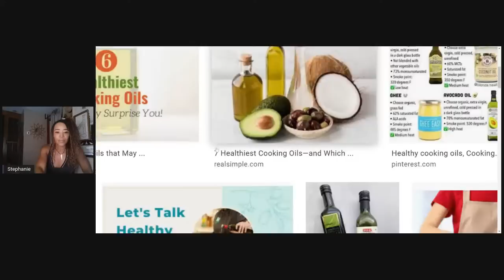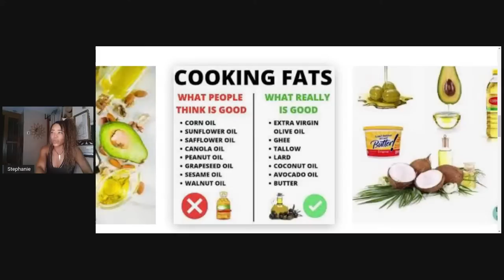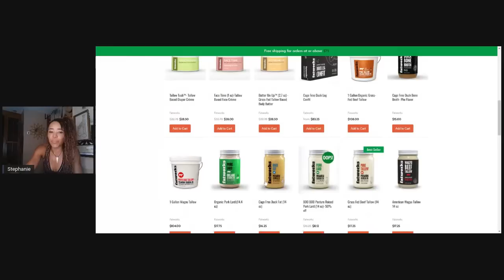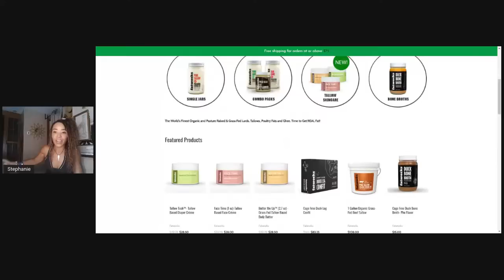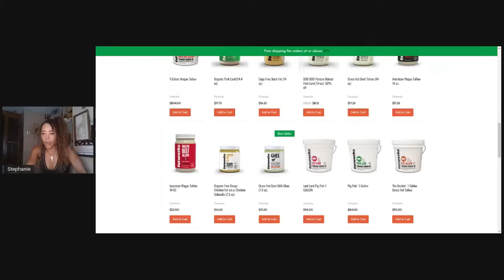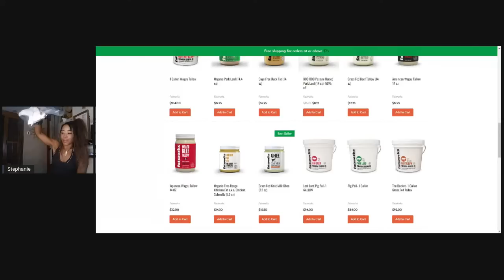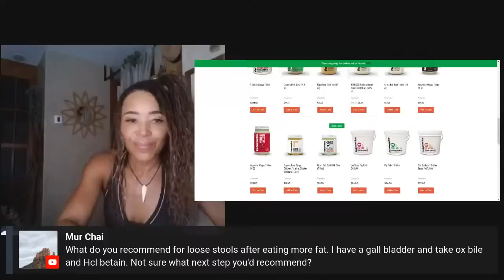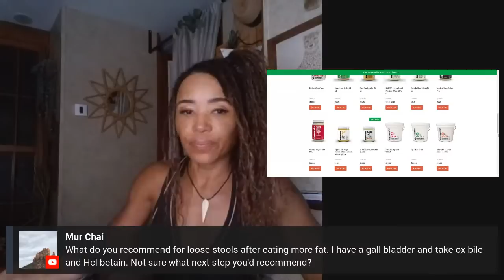TOP OILS & FATS TO ADAPT & TO COOK W/ ON KETO & CARNIVORE